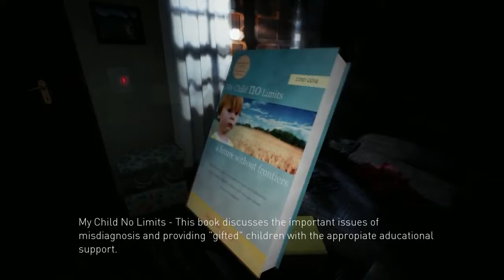The Hum Abductions Trailer